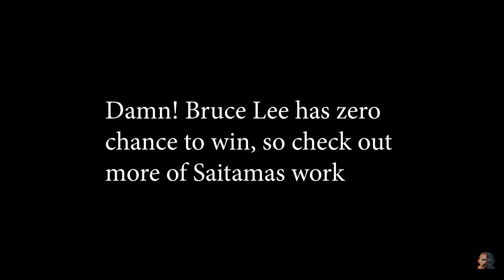BRUCE LEE vs SAITAMA 2K18 | EA Sports UFC 3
Bruce Lee enters the octagon with a anime Legend Saitama One-Punch Man. Who wins?